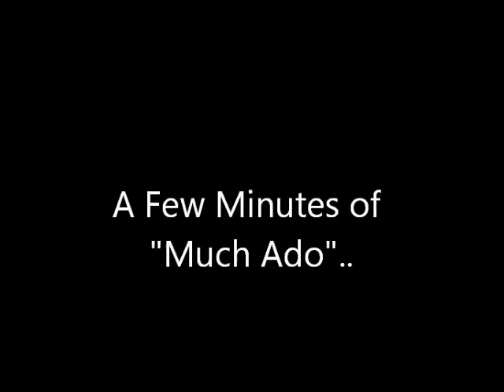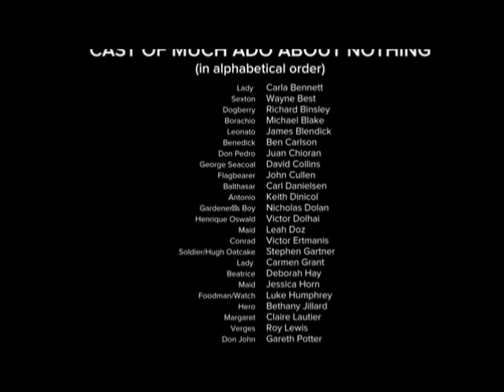Stratford Movie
highlights from a visit to the Shakespeare Festival